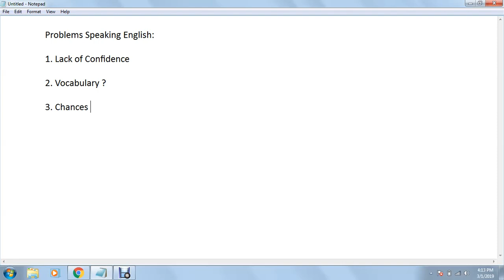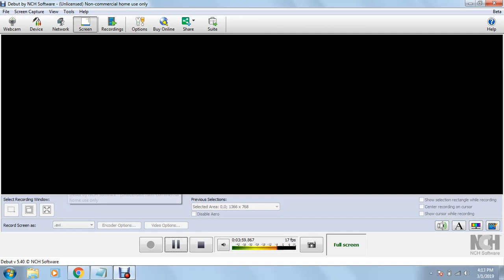Spoken English in Malayalam | Problem Speaking English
ഇഗ്ലീഷിൽ തടസം ഇല്ലാതെ സംസാരിക്കുക എന്നത് ഏതൊരു മലയാളിയുടെയും ആഗ്രഹം ആണല്ലോ, ഒരു ഇന്റർവ്യൂവിൽ പകെടുക്കണം എങ്കിലോ വിദേശത്തു പോകണം എങ്കിലോ, എന്തിനേറെ പറയുന്നു ഇംഗിഷ് മീഡിയം സ്കൂളിൽ പഠിക്കുന്ന നമ്മുടെ കുട്ടിയുടെ പരെന്റ്സ് മീറ്റിംഗ് പങ്കെടുക്കാൻ പോലും  ഇംഗ്ലീഷ് പരിജ്ഞാനം കൂടിയേ തീരൂ.  ഇ ചാനൽ നിങ്ങൾക് വളരെ ഈസി ആയി ഇംഗ്ലീഷ് പഠിക്കാൻ സഹായിക്കും.  ഇംഗ്ലീഷ് തീരെ അറിയാത്ത പ്രാഥമിക വിദ്യാഭ്യാസം മാത്രം ഉള്ളവർക്കും മനസിലാകുന്ന രീതിയിൽ ആണ് എവിടെ ഓരോ ലെസ്സൺ തയ്യാറാക്കി ഇരിക്കുന്നത്.

എന്തെകിലും സംശയം ഉണ്ടെങ്കിൽ കമന്റ് ബോക്സ് ഉപയോഗിക്കാം. ത്രീച്ചയായും മറുപടി തരുന്നതായിരിക്കും. പാഠഭാഗം മിസ് ചെയ്യാതിരിക്കാൻ ദയവായി സുബ്ക്രൈബ് ചെയ്യുക. ലെസ്സൺ മനസിലായേലഗിൽ ലൈക് ബട്ടൺ ക്ലിക്ക് ചെയ്യുക.
Spoken English Lessons in Malayalam.
Study Spoken English in Malayalam.
We all wish to speak in English very fluently without making mistakes. If you want to attend an interview, to go abroad, even want to attend the parents meeting of your wards English medium school you need to speak in English.
This you tube channel will help you to learn speaking English in Malayalam very easily. All the lesson in this channel is prepared very carefully so that a person with basic education can learn English easily. If you felt any doubt while watching the lesson please comment it below, I will be there to support you, and I will reply you regular basis. If you understand the lesson please click on the like button to make me excited to make more videos for you. Thanks